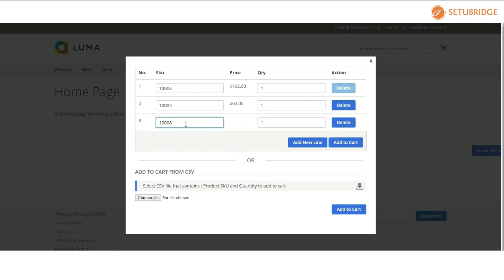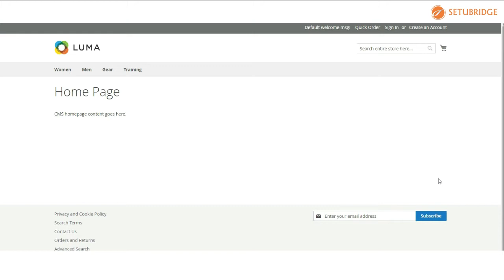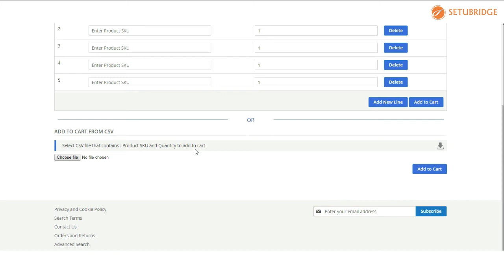Magento 2 Quick Order | Advance CSV Bulk Product Order Extension By SetuBridge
Magento 2 quick order/bulk order extension allows wholesaler customers to add multiple products to cart without really visiting each product page.

This Magento 2 quick order extension is extremely useful in B2B e-commerce where the wholesale customer can add a bunch of products quickly into the cart without really going into each product page and adding them individually. In the Magento quick order form, the consumer enters each of product’s SKU and quantity needed. This process of wholesale bulk order on the Magento 2 platform is made much easier by the auto-suggestion feature of the product's SKU.

•  Allows adding multiple simple products by just one click action in shopping cart
•  Quick Order form interface enables adding multiple products by their SKU
•  Ease of use increases customer satisfaction as well as loyalty
•  Autosuggestion of product's SKUs reduces the possibility of human error
•  CSV import feature enables adding many products to the cart based on their SKU's
•  Enables customization of position, animation & link-button label in the Quick Order form
•  Enables customization of the auto search character limit, result item count, default visible text-boxes in the Quick Order form